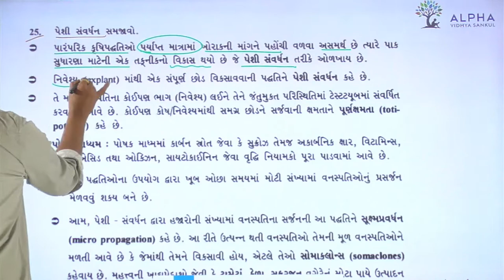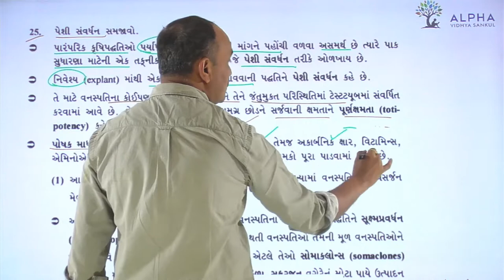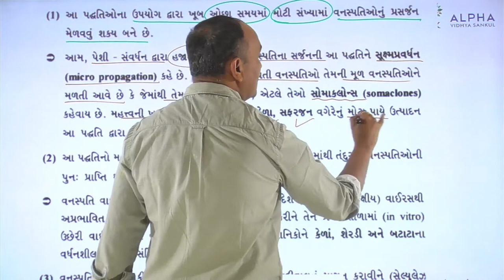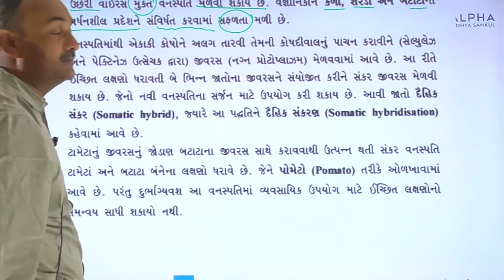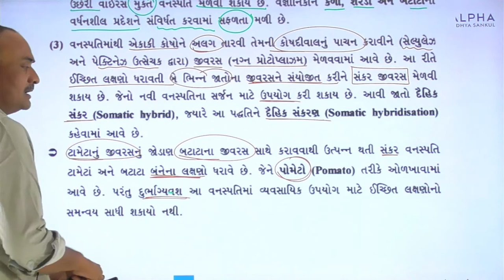Paper 1 | Section B | Que 25 | Biology | Std. 12 | Alpha Vidhya Sankul | in Gujarati by Bhanderi Sir